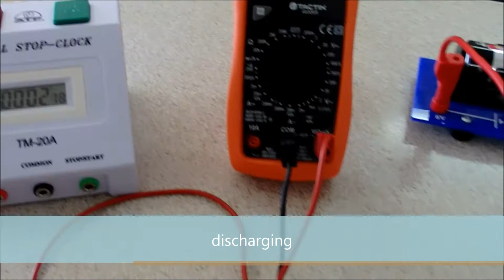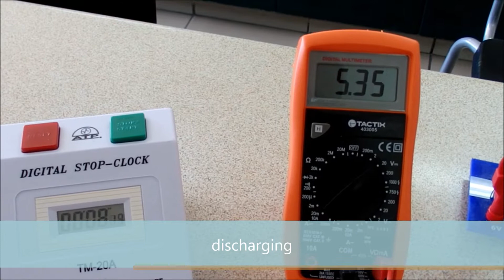Capacitor Investigation 2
Core Practical Year 2
Experiments should only be done after a risk assessment is undertaken and under supervision by qualified personnel - your teacher.